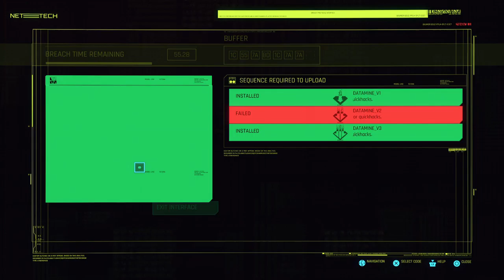PS5 Finally Fix Killing Time Mission